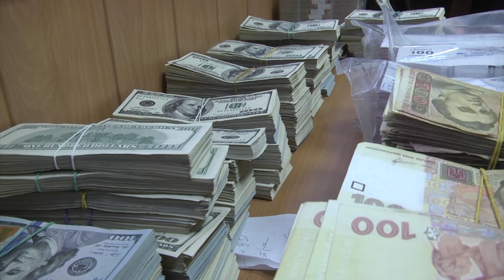ПраМіліція викрила «конвертаційний центр» із обігом понад 2 млрд гривень